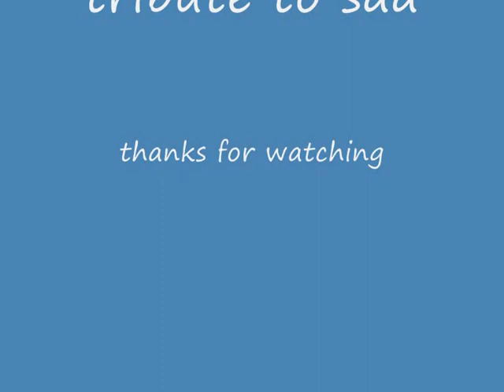south african airways tribute 1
ma compagnie préférrée